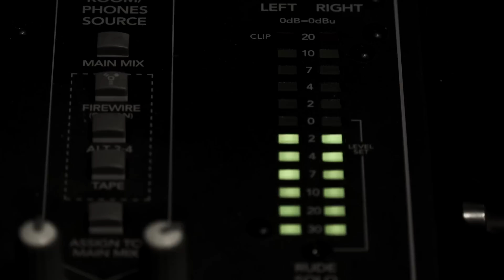Liza & Family - Bagas Dewleske (Official Music Video)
Management:
Lizamusic.com

Aranżacja: Emil Jeleń
Słowa romskie: Rossita Kriukovskaya
Słowa polskie: Samanta Siwak
Realizacja video: Krzysztof 'Kisiel' Biaduń
W teledysku wystąpili: Dzulian, Princo, Daniel, Sianciu, Dawid, Princesa, Elza, Nicolay "Kola"